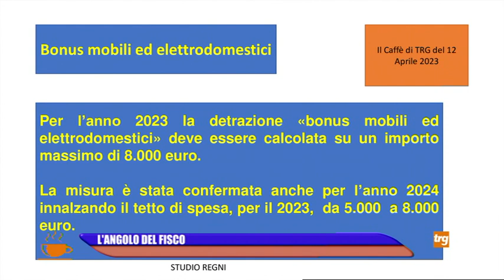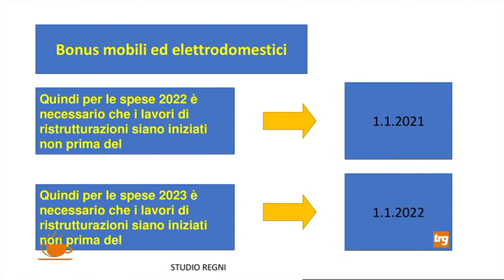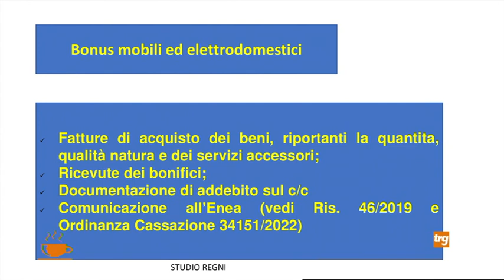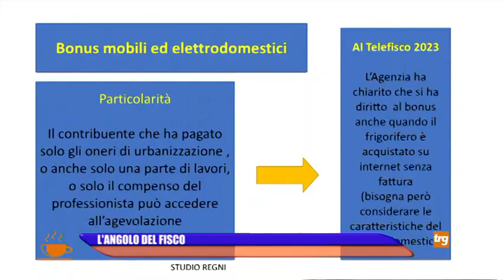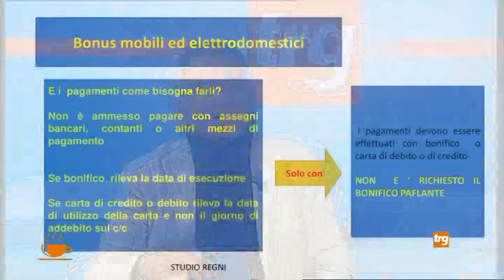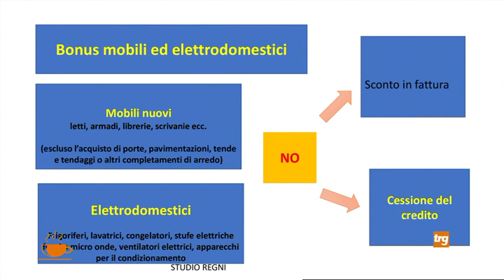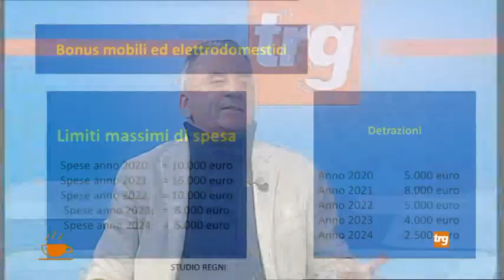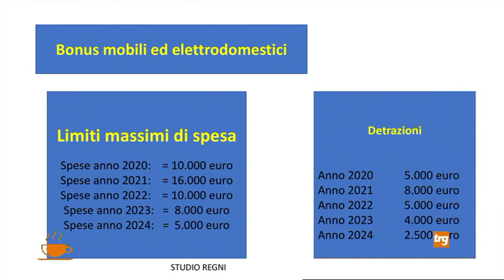"Il Caffè con Trg" - mercoledì 12 aprile 2023